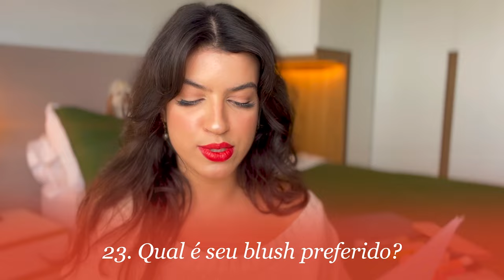40 PERGUNTAS DE MAQUIAGEM ✨ |Letícia Cecato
Respondi tudo sobre maquiagem , para que vocês fiquem por dentro do que eu mais uso e amo no momento!
Achei muito nostalgico responder uma TAG de maquiagem e por isso te convido a responder também:

1. Quantas vezes você lava o rosto por dia?
2. Qual é o seu tipo de pele?
3. Qual é o seu creme para o rosto favorito?
4. Você esfolia o seu rosto?
5. Você tem sardas?
6. Usa creme para a região dos olhos?
7. Tem problemas com acne?
8. Usa creme para espinha?
9. Qual base você usa?
10. Qual é o seu corretivo preferido?
11. O que você acha de extensão de cilios?
12. Sobrancelhas naturais ou micropigmentadas?
13. Qual é a sua marca de máscara de cílios preferida?
14. ÉPOCA cosm. ou Sephora?
15. Quais são os seus acessórios de maquiagem preferidos?
16. Usa primer nos olhos?
17. E no rosto usa primer?
18. Qual é a sua sombra favorita?
19. Delineador em caneta ou pincel?
20. Sombra mate cintilante?
21. Qual é o seu batom preferido?
22. E gloss?
23. Qual é o seu blush preferido?
24. Costuma comprar maquiagem na Shein?!
25. Você compra maquiagens de marcas baratas que vendem em farmácia?
26. Como aprendeu a se maquiar?
27. Você é desastrada na hora de se maquiar?
28. Qual é o crime de maquiagem que você mais odeia?
29. Maquiagem colorida ou neutra?
30. Qual celebridade tem a maquiagem sempre impecável?
31. Se pudesse salvar apenas um produto de maquiagem, qual seria?
32. Sai de casa sem maquiagem?
33. Gosta de se ver sem maquiagem?
34. Contorno em pó ou em creme?
35. Seu cabelo é oleoso ou seco?
36. Qual é a parte mais divertida de se maquiar?
37. Qual é sua marca preferida de maquiagem?
38. Unhas naturais ou em gel?
39. Seu produto dermocosmético favorito do momento?